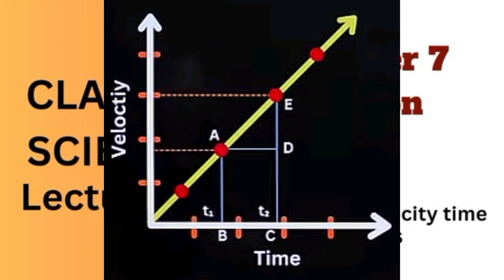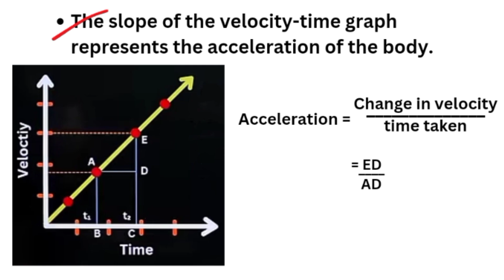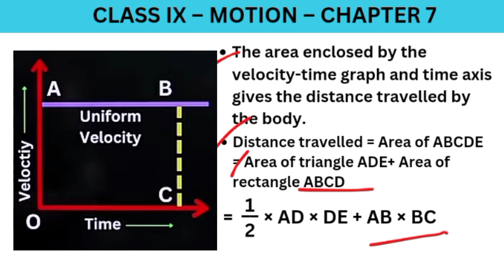velocity time graph represents acceleration | motion | chapter 7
This video will guide you in understanding about how to find displacement using velocity time graph